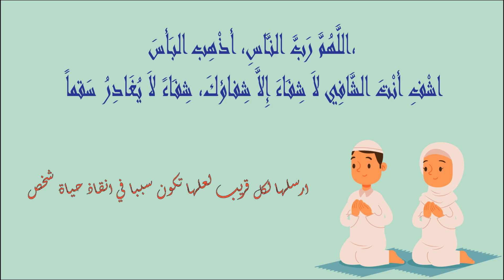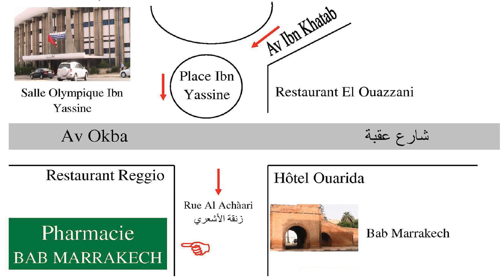pharmacies De Garde rabat AGDAL Ouvertes aujourdhui 🎍 Du 25 Au 31 Mars #2024